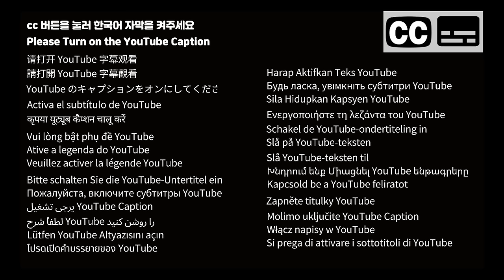[ASMR]서울에서 2만5천원에 얼굴마사지, 목, 어깨, 가슴마사지(데콜테)를 받을 수 있는 곳 | 까치산역 1인샵 에스테틱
서울 까치산역에서 테콜테마사지를 엄청 저렴하게 받고왔는데요.
25,000원이라는 가격을 보고
믿기 어려울 정도의 가격으로 서비스를 제공해주고 있는데요
서울에서 아니 전국에서 가장 싼 가격에 제공해주지 않을까 생각합니다.

원장님의 손압은 정말 최고였습니다 :)

뱀부테라피샵은 현재 예약 대기손님이 어마무시하게 있어서
아래 예약링크에서 예약을 해주시면 순차적으로 연락이 갈겁니다 :)

샵이 도로변에 위치해 있어 주변잡음이 있다는 점 양해 부탁드립니다 :)

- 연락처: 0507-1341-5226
- 프로그램: 얼굴순환관리+데콜테관리(40분)
- 가격: 25,000원(가격변동: 33,000원)

00:00 Preview
00:44 자막 설정 subtitle settings
00:53 얼굴마사지 face massage
06:44 데콜테마사지 decollete
08:50 목관리 neck massage
16:47 LED
17:00 마무리 finish

*촬영을 위하여 서비스를 무상으로 제공받았습니다.